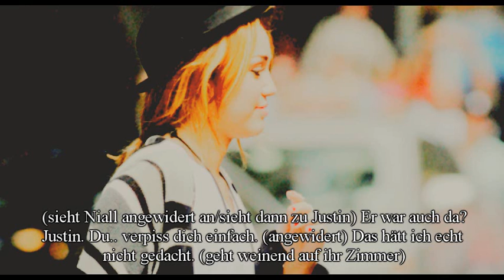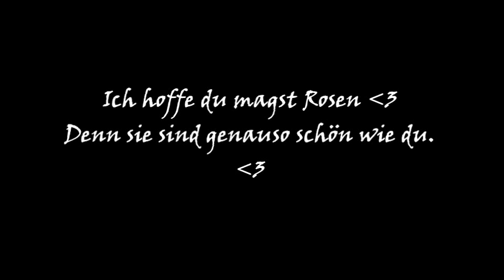All Night Long 17